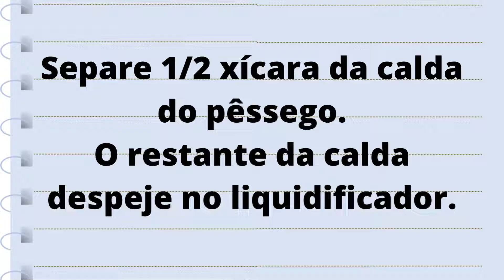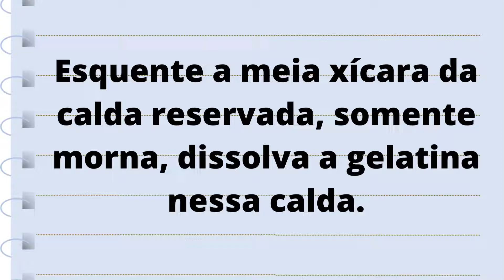MOUSSE DE PÊSSEGO